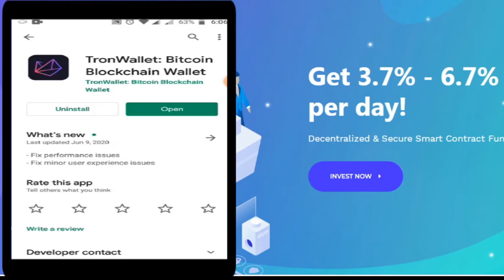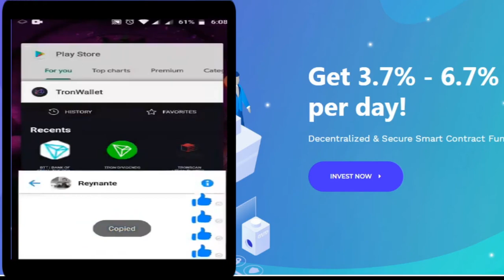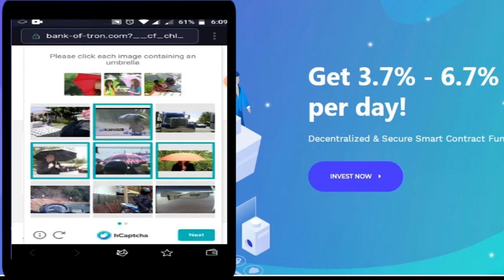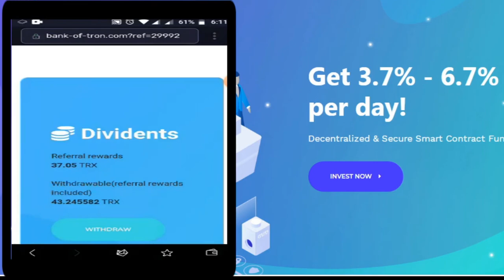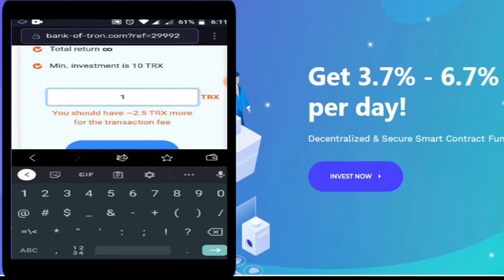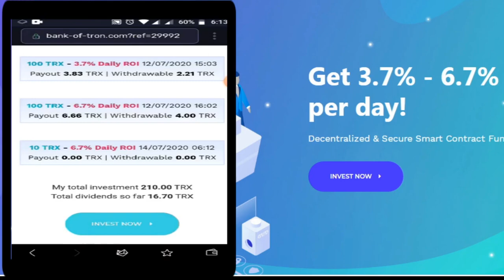Bank Of Tron | Guide Make 1 Million TRON | Latest 2020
💢 Capital 1 $ earn TRX, BTT forever pay interest every second

💢 How to invest TRON - TRX:
download TRONWALLET wallet to your phone

ƯớcStep 2: after saving 12 secret codes, TRX will be saved in wallet
ƯớcStep 3: Open the wallet and select the globe globe on the left

Paste into the search box and press Enter to select the investment package

Choose the investment package
Ói Package 1: Interest 3.7% / day, cycle: Forever
Ói Package 2: Interest 4.7% / day, cycle: 45 days
Ói Package 3: Interest 5.7% / day, cycle: 25 days
Ói Package 4: Interest 6.7% / day, term: 18 days
Micro capital benefits 1 $ min 10TRX for investment
Get TRX forever - unlimited 3.7% of the day
receive interest rate with interest rate of 4.7% - 6.7% per day
Bonuses every second for users (smart contract)
3-level commission system - F1- 5% F2 - 2.5% F3 - 0.5%